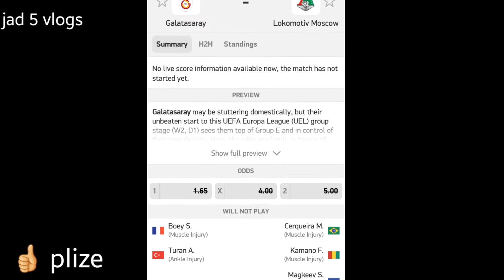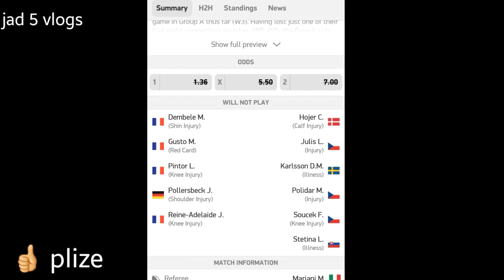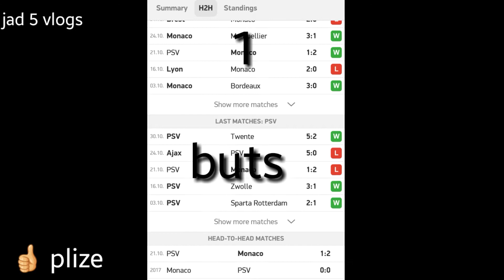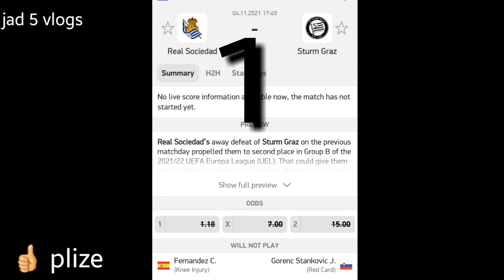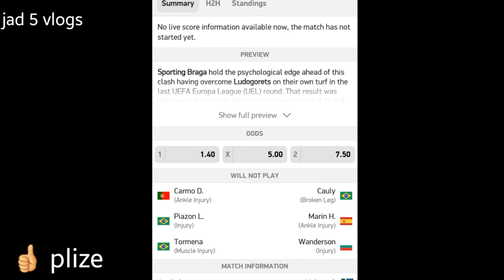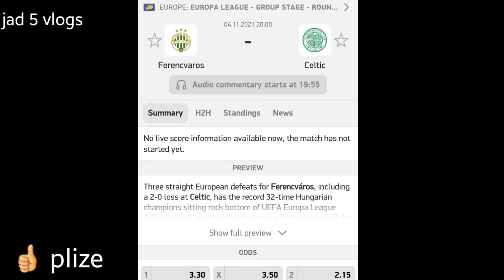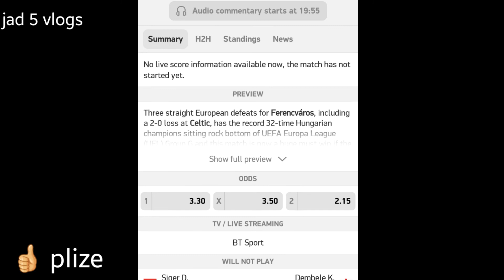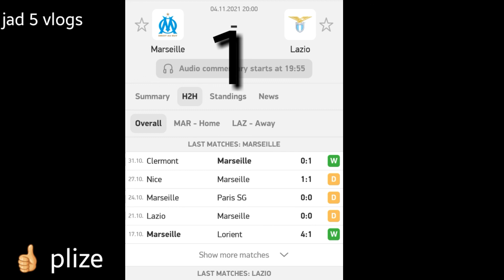توقعات مباريات اليوم الخميس 4/11/2021